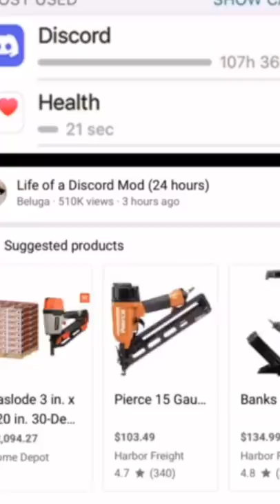When you feel like your phone is listening to you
I really feel like the ads I get on my phone are always based off of a previous conversation I've had